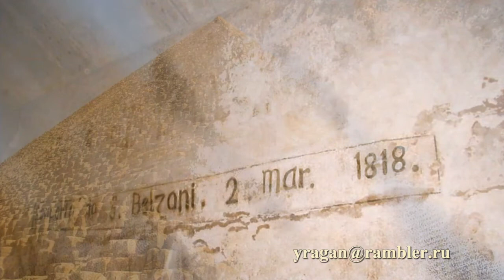Джованни Батиста Бельцони Giovanni Battista Belzoni археолог биография